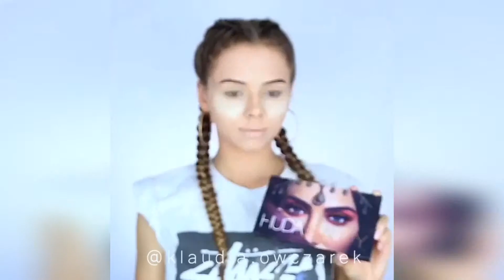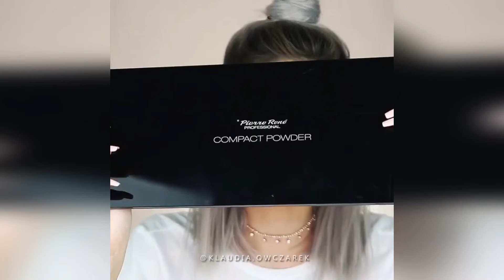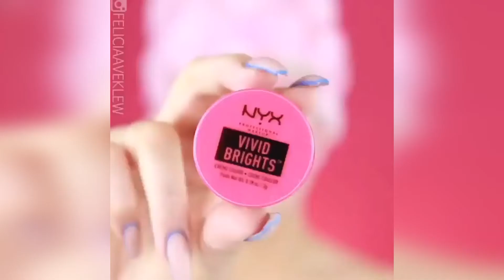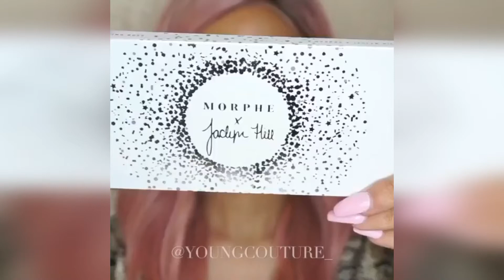Makeup Transformations 2018 New Makeup Tutorials part 28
Makeup Transformations 2018 | New Makeup Tutorials part 24